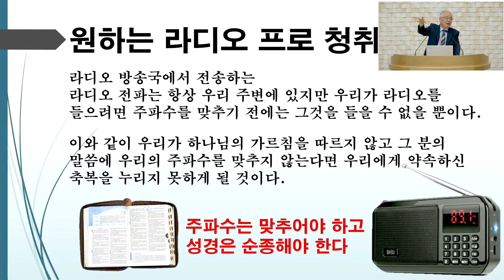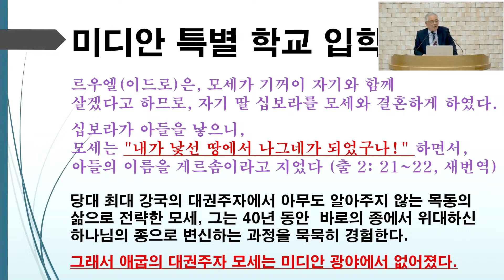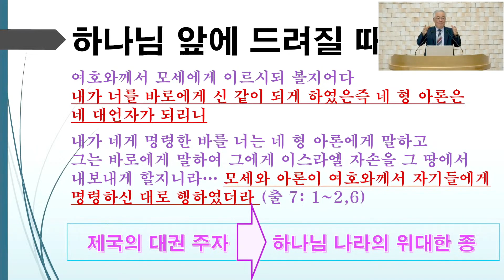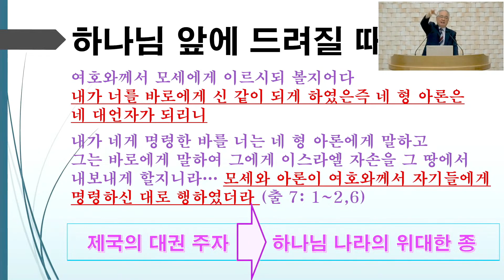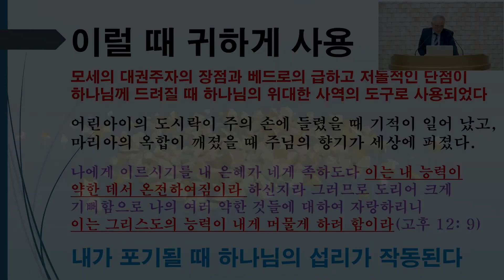GNTV 박용시 - 주일설교 : 주 안에서 성공하려면 자기를 버려라